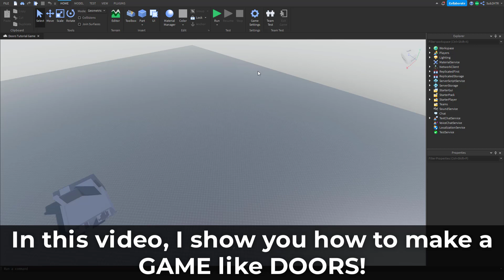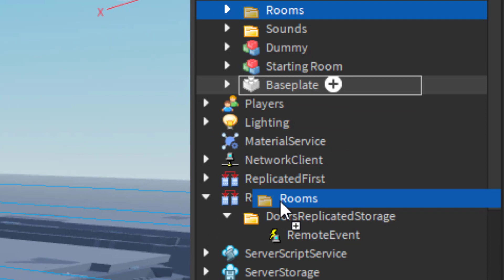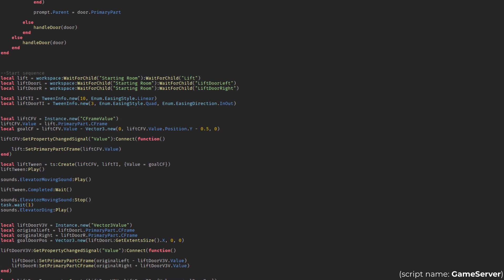How to GENERATE ROOMS | Doors #3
In this video, I show you how to make a GAME like DOORS in ROBLOX!

UNCOPYLOCKED places:
Lobby:

How to Make a GAME like DOORS in ROBLOX! | #3 Generating Rooms